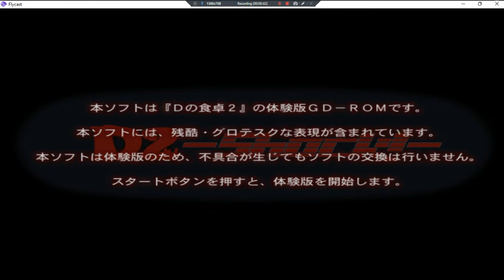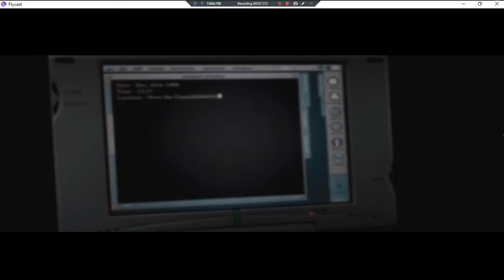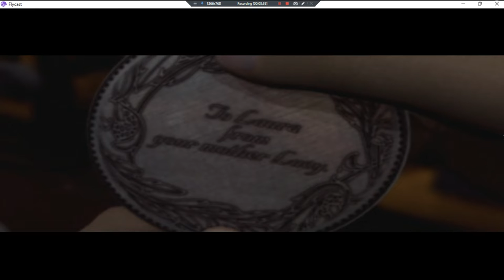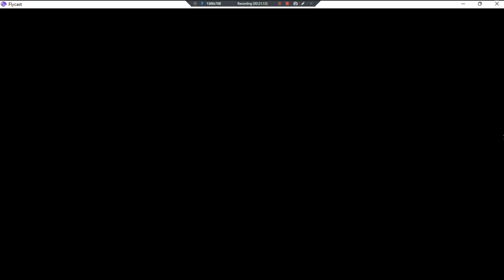D2 Shock •J• ~ GamePlay ~ FULLOP&Gaming;Battle&Mobile ~ DC ~ 1080pᴴᴰ ~ 2022 ~ W11